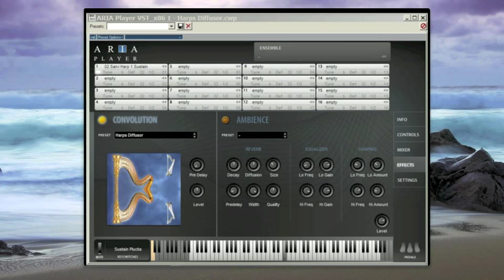Garritan Harps virtual instrument - Diffusor Convolution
Garritan Harps virtual instrument features a variety of harps and special features including advanced glissando emulation, sampled acoustic spaces, and much more to give musicians, composers and producers the tools to easily recreate the enchanting sound of the harp in their music.

A collection of harps are featured in this instrument including Salvi Pedal, Venus Concert Grand and Lyon & Healy. Special features include full-ranged harp articulations - traditional angelic-sounding harp plucks, harmonics, Pres de la table, picked, dampened, and other types of playing techniques. Through a variety of options, Garritan Harps also makes playing glisses accessible to any musician.

Compatible with both Mac and PC and all the major sequencers, Garritan Harps is designed to be a perfect addition to music notation-based programs, like Finale, as well as to all sequencers and digital audio workstations.

The acclaimed ARIA player, which includes Ambience Reverb and Convolution Sampled Reverb, is included with Garritan Harps. With this technology, the sound of specific performance spaces can be captured and shared. Garritan Harps offers more space perspectives and flexibility than any other professional harp instrument.

The standalone ARIA Player also allows anyone to load and play back MIDI files and produce audio recordings of the MIDI file or live performances, without additional software.